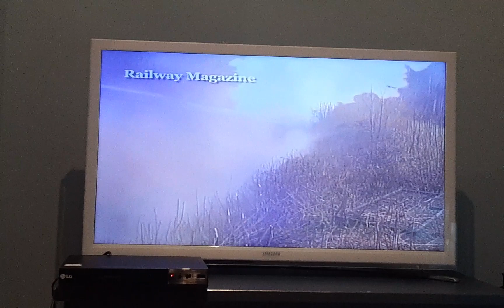2 July 2023